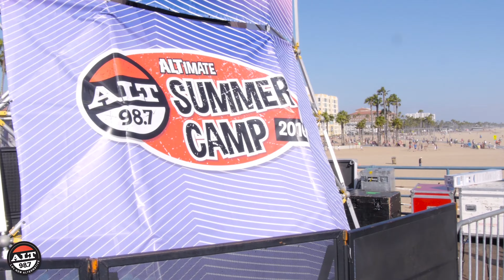ALT Summer Camp 2016 Recap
ALT987fm's ALTSummerCamp on the Santa Monica Pier featuring Grace Mitchell, Declan McKenna, Jr Jr, Lewis Del Mar, Bishop Briggs, The Strumbellas, The Naked & Famous, and Capital Cities!!